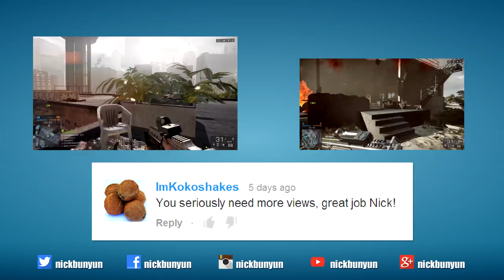20 FUNNY LAWS in US - Your Monday Cure!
I've recently gotten more into Instagram.. Photos and also stupid videos... join me!